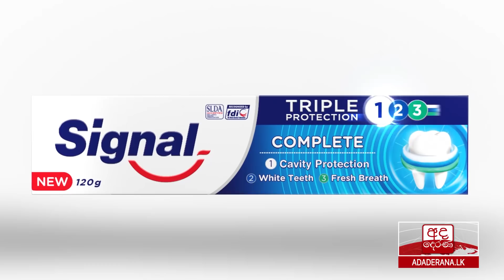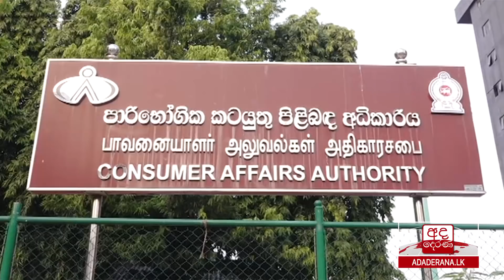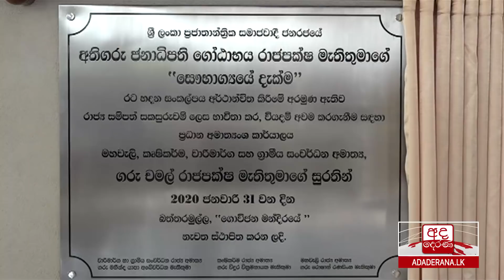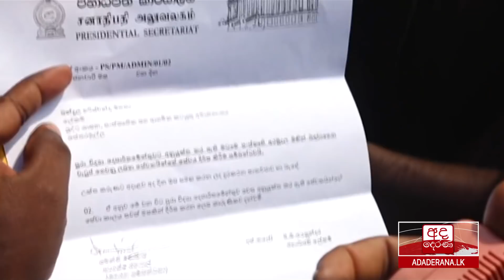අද දෙරණ 12.30 මධ්‍යහන පුවත් විකාශය - 2020.01.31